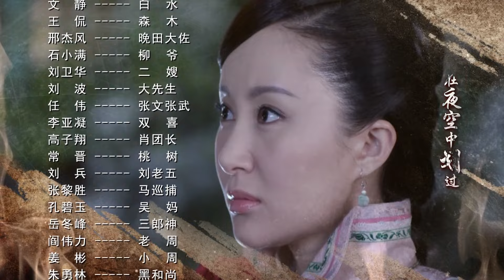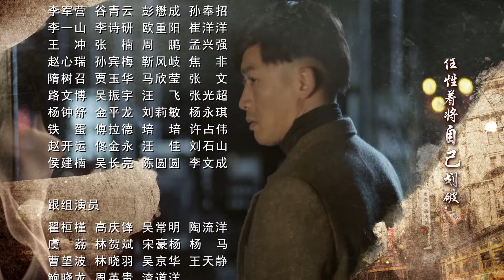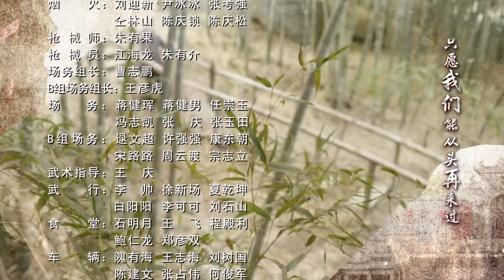【FULL】心如铁 EP36（聂远、舒畅）